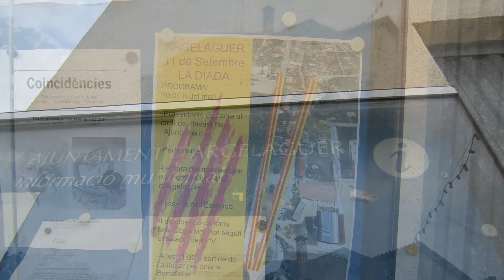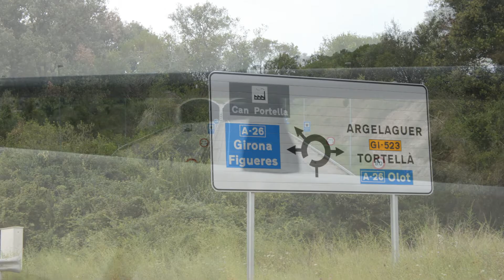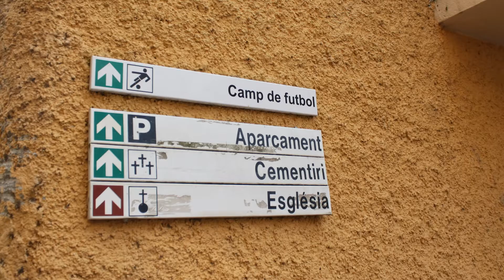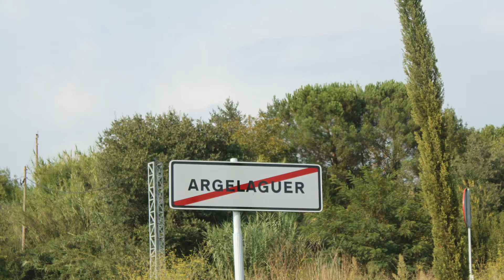Argelaguer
Argelaguer es un municipio de la provincia de Gerona, Cataluña, España. Situado en la comarca de la Garrocha, se encuentra a la izquierda del río Fluviá. Tiene bosques de álamos, su agricultura es de secano, principalmente cereales y olivos. Además posee industria hidroeléctrica y artesanía tradicional (alpargatas, zuecos). Se encuentra en documentos el nombre de Argelagorios en el año 982. A principios del siglo XIII los señores de Sales pasaron el feudo de Argelaguer a los de Montpalau.